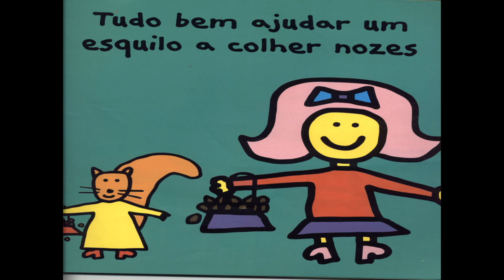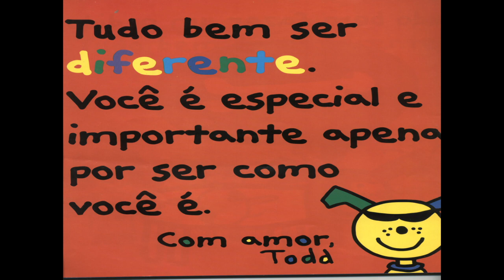TRABALHANDO AS DIFERENÇAS COM O LIVRO: TUDO BEM SER DIFERENTE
Neste vídeo iremos abordar o tema das diferenças utilizando o livro tudo bem ser diferente, você irá conseguir trabalhar as diferenças com as crianças na educação infantil e no ensino fundamental.

É importante conversar com a crianças sobre a amizade e o respeito as diferentes, afinal todos somos diferentes, com este vídeo é possível também trabalhar o autismo pois as crianças irão ter esse senso e respeitar todos os amiguinhos.

Você vai poder trabalhar o tema seja nas aulas presenciais, online e remotas com esta linda historinha narrada!

Então não perca tempo e assista este livro narrado: Tudo bem ser diferente de Todd Parr nesta linda contação de história.

🌟 PROJETO IDENTIDADE 🌟

0:00 - Inscreva-se :)
0:10 - TRABALHANDO AS DIFERENÇAS COM O LIVRO: TUDO BEM SER DIFERENTE